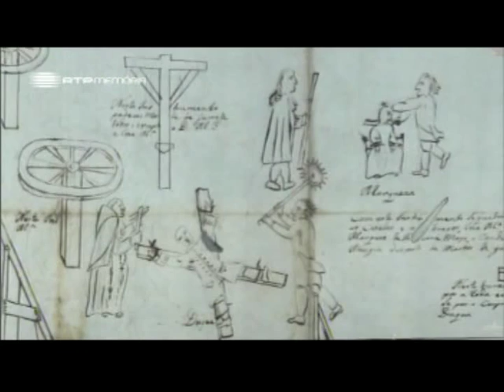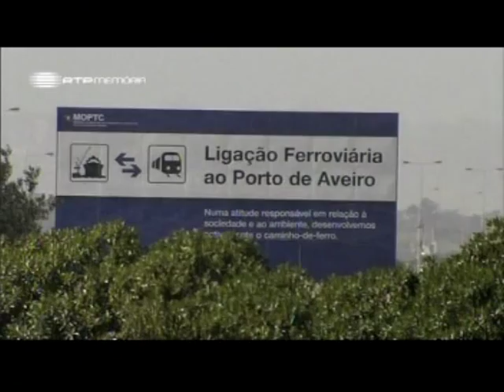Aveiro, Capital da Simpatia José Hermano Saraiva 2009